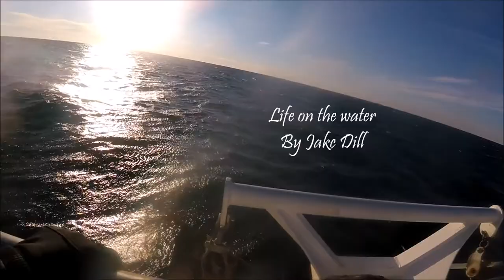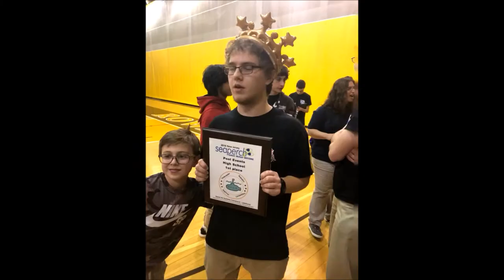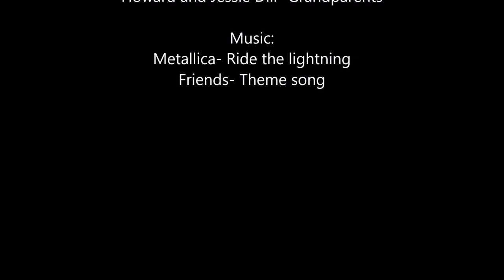Jake Dill senior documentary 2018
Jacob Dill Senior documentary MRHS 2018.